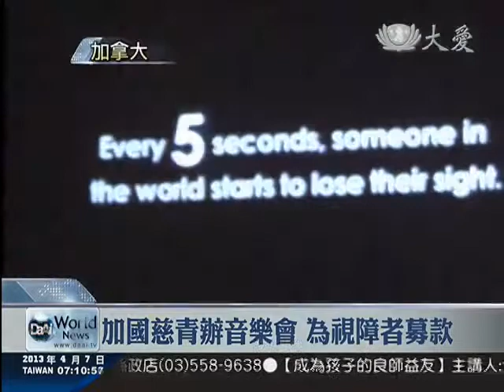2013/04/07 加國慈青辦音樂會 為視障者募款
溫哥華慈青舉辦一場音樂會，要幫加拿大盲人協會募款，音樂會當中，為了營造出漆黑的世界，將會場的燈全部關掉，要讓前來參加的民眾學習懂得用心聆聽。

慈青 周憶璇：「在溫哥華這個美麗的城市裡，也有慈濟人的身影，這次的音樂會是為了CNIB盲人協會而辦的慈濟活動。」

看不見，學習用心聆聽，音樂會的主旨，要大家進入漆黑的世界，享受一場聽覺饗宴。

不論是竹笛還是小提琴，樣樣難不倒他們。連流行歌也搭上慈善活動，歌曲和影片的穿插，讓音樂會增添了教育意義。

讓愛傳出去，響應今天活動，要把募來的善款全數捐給加拿大盲人協會，用愛幫助他們找尋新的希望。

真善美志工 梁玉燕 黃添華 溫哥華報導(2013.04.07)